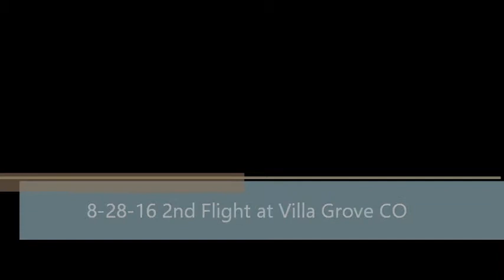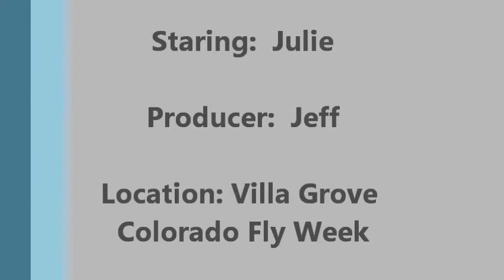8-28-16 2nd Flight at Villa Grove CO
My second launch at Villa Grove.  Strong running launches are a MUST on the Flat Slop!!!